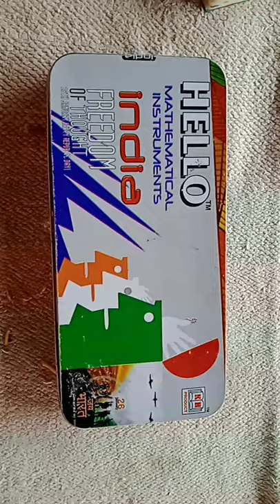my new pencil box